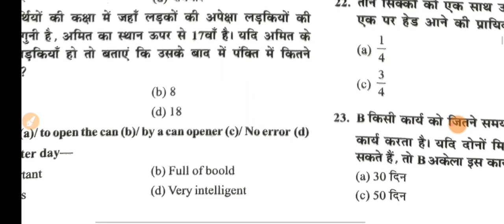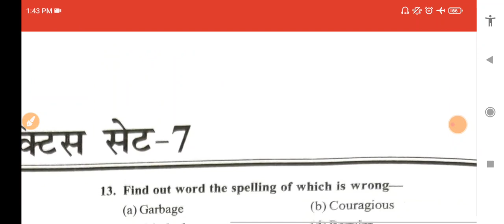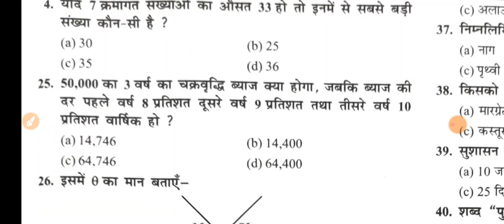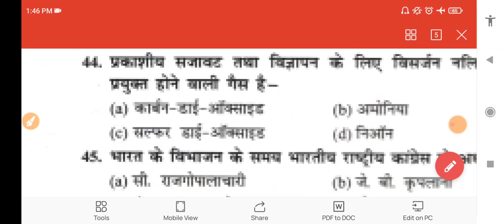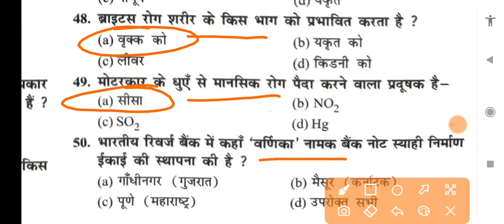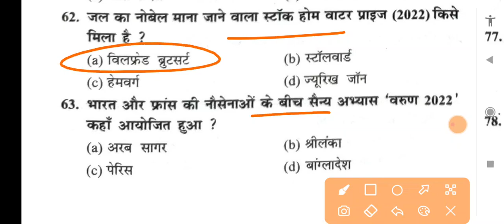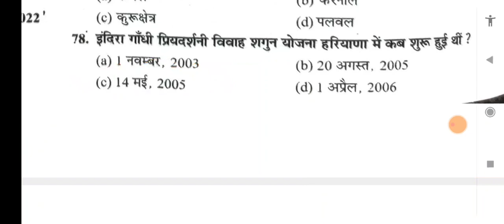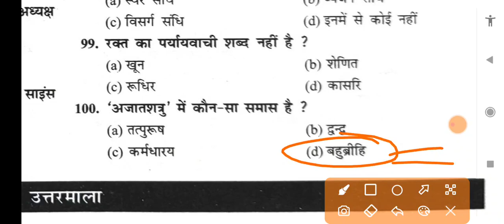Haryana CET Mock TEST 7 हरियाणा CET के लिए सबसे अच्छे प्रैक्टिस सेट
haryanagkpracticeset

haryana gk practice,
haryana gk practice set 2,
haryana gk practice set 1,
haryana gk practice set in hindi,
haryana gk prachin itihas,
haryana gk practice test,

cet haryana gk exampur,
cet ke liye haryana gk,
cet syllabus 2022 haryana gk,
cet test haryana gk,

haryana gk,
haryana gk test,
haryana gk,
haryana gk bhiwani sir,
haryana gk by sudhir sir,
haryana gk by sandeep siwach sir,

cet exam,
cet p

cet preparation 2022,
cet paper pattern 2022,
cet preparation,
cet paper,
cet previous year question papers with solutions pdf,
cet photo upload,
cet physics class,
cet pathshala,

لا

cet physics class 2022,
hssc cet,
hssc cet math class,
hssc cet,

haryana cet exam pattern,
haryana cet exam kya hai,
haryana cet exam syllabus 2022,
haryana tet exampur